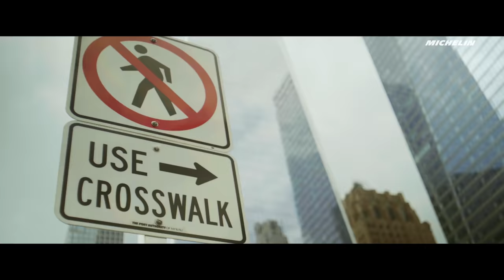Best Moments - 2021 NYC E-Prix - Michelin Motorsport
Watch the best action from  the New-York City E-Prix where Maximilian Guenther and Sam Bird managed to get the best out of their MICHELIN Pilot Sport EV tires to claim victory.